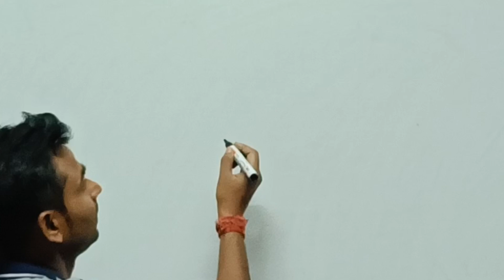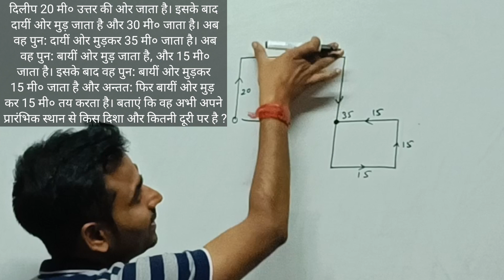Direction&Distance||दिशा और दूरी||Reasoning||SSC||RRB||CGL|CTETNDA|IB|IBPS@mathindia8281@locmath8446